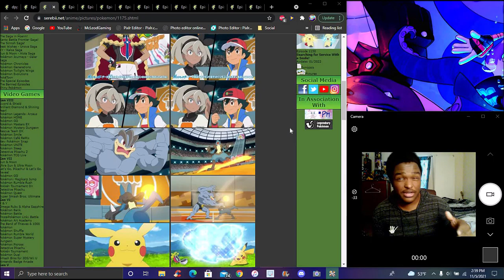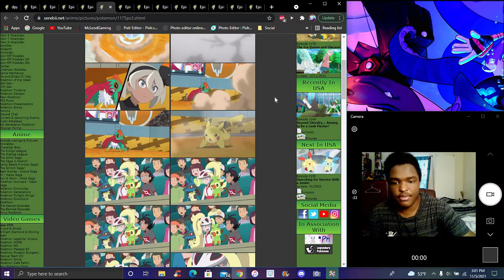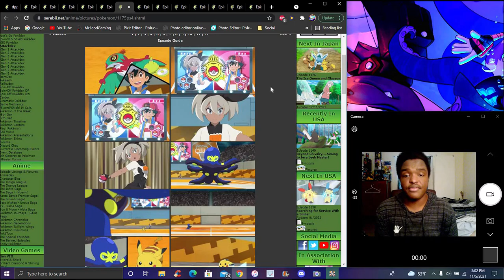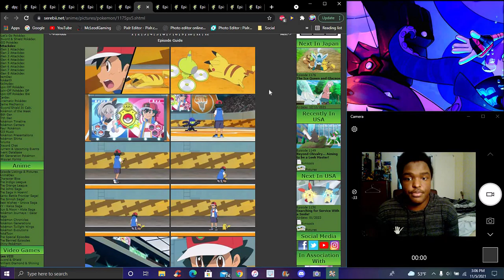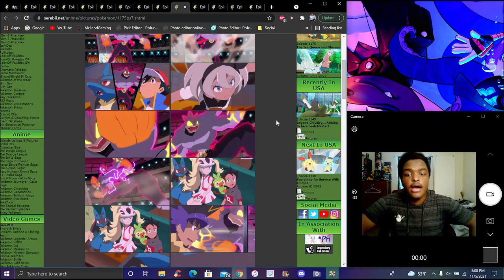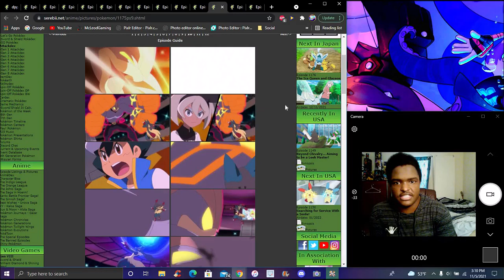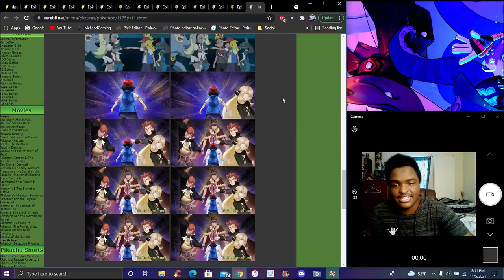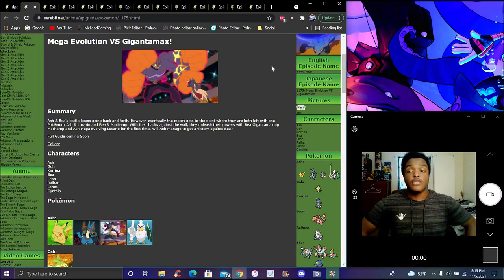G-MAX VS MEGA !! ??? ASH VS BEA ROUND 3!! ??? IN THE NEW PS&S ANIME 2019 EPISODE REVIEW!